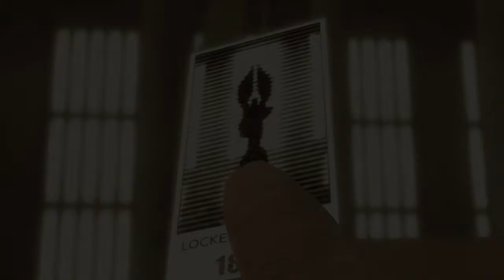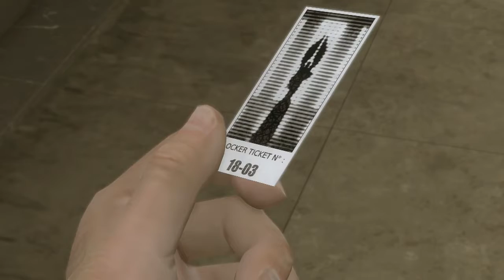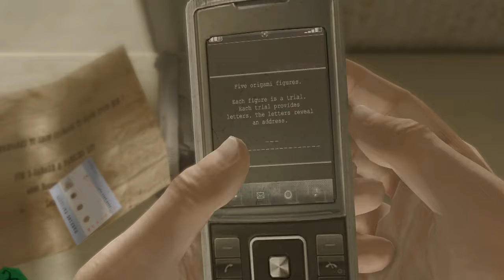Crosses everywhere! | Heavy rain part 6